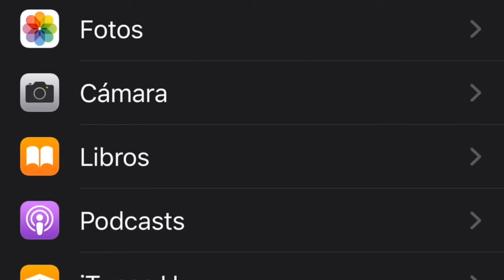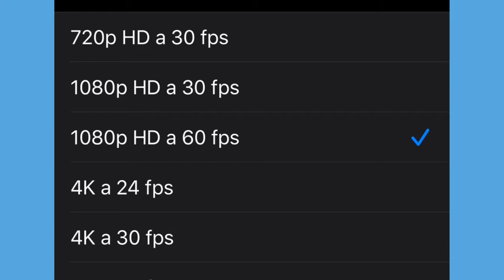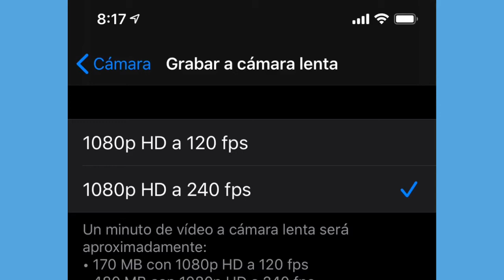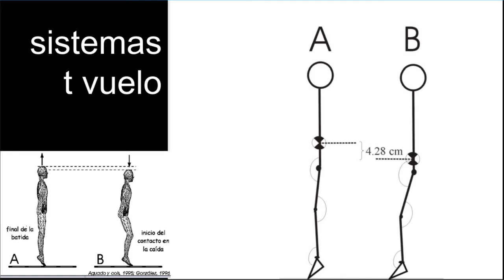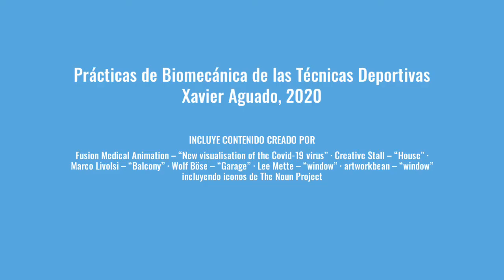🎬 Práctica 9; primera parte. ✅ ¿Cómo grabar el vídeo?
Prácticas de Biomecánica de las Técnicas Deportivas que hemos realizado durante el curso 2019-20. Facultad de Ciencias del Deporte. Universidad de Castilla-La Mancha

PRÁCTICA 9: CALCULAR LA ALTURA DE UN SALTO A PARTIR DE UNA GRABACIÓN EN VÍDEO MEDIANTE EL TIEMPO DE VUELO
En esta práctica mostramos cómo calcular la altura del salto a partir de una grabación con el móvil en la que se mide el tiempo de vuelo. Se usará para ello el programa gratuito Kinovea.

EVALUACIÓN: Finalmente, después de visualizar y entender el vídeo de la práctica, cada alumno se grabará haciendo un salto y calculará su altura. Todo este material se presentará en una planilla formulario en la Classroom de prácticas Google en la que también se responderá a preguntas sobre los contenidos y trabajo realizado en la práctica.